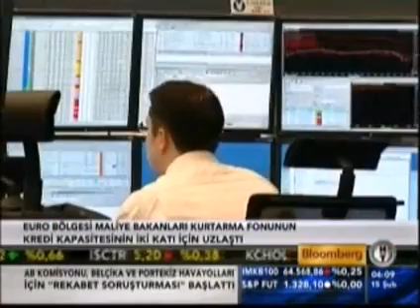Kurtarma fonu kalıcı hale geldi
Euro Bölgesi ekonomi ve maliye bakanları 2013 ortasına kadar geçerli olan 500 milyar euroluk kurtarma fonunun kalıcı hale getirilmesi konusunda anlaştı.